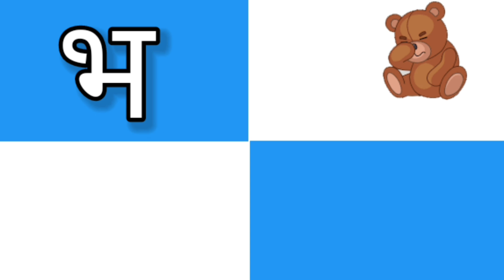Learn Hindi Vyanjan Song - क से ज्ञ तक | Hindi Consonants Song for Kids | Samina Kids TV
Description:
Welcome to Samina Kids TV! In today’s fun and educational video, let's learn the Hindi Vyanjan (Consonants) from क to ज्ञ through a catchy and enjoyable song! Perfect for preschoolers, this video makes it easy for young learners to recognize and remember Hindi consonants. The rhythmic pattern and vibrant visuals help make learning engaging and memorable.

Watch, Sing, and Learn:
🔸 Hindi consonants with accurate pronunciation
🔸 Fun visuals for each consonant
🔸 Easy-to-follow along with repetition and song rhythm

We hope you enjoy learning Hindi Vyanjan with us.